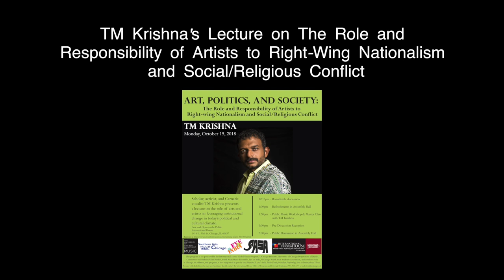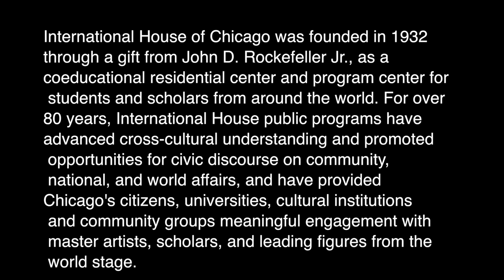The Role & Responsibility of Artists to Right-wing Nationalism & Social/Religious Conflict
On October 15, 2018 at International House, scholar, activist, and Carnatic vocalist TM Krishna presented a lecture on the role of arts and artists in leveraging institutional change in today's political and cultural climate.

Presented by the International House and the Global Voices Program, UChicago Presents, the University of Chicago Department of Music, Committee on Southern Asian Studies, South Asian Music Ensemble, Eye on India, UChicago South Asian Students Association, and Southern Asia at Chicago. In addition, the program is supported in part by the Birendra K. and Anila Sinha Fund for Indian Performing Arts at International House.

If you experience any technical difficulties with this video or would like to make an accessibility-related request, please send a message to .